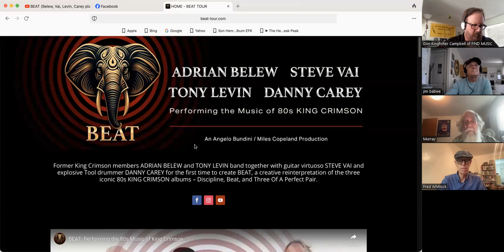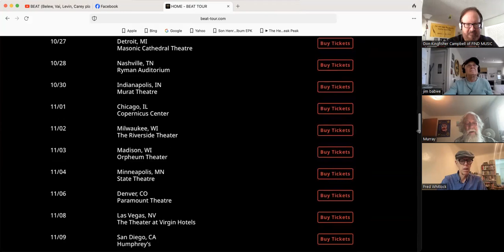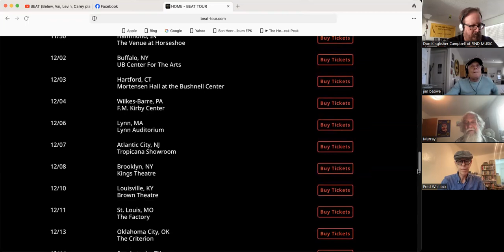FIND MUSIC 480 Murray saw KING CRIMSON'S BEAT feat. ADRIAN BELEW, TONY LEVIN, STEVE VAI, DANNY CAREY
Murray Thomas tells Jim Babwe, Don Kingfisher Campbell, and Fred Whitlock all about the concert and tour featuring two ex-Crimson men adding two great instrumentalists.